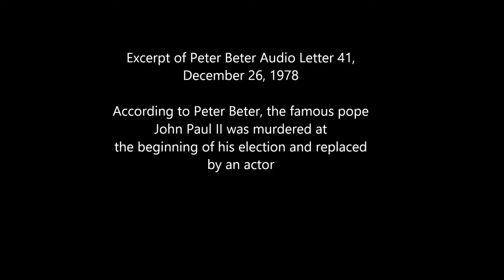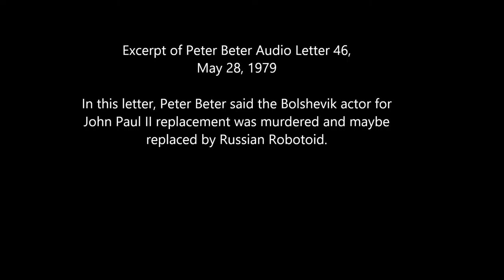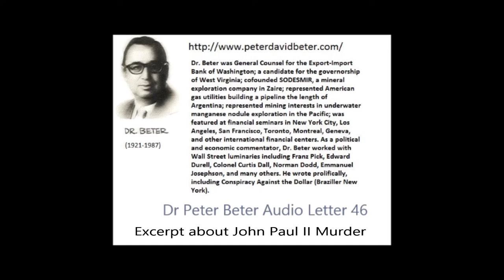Peter Beter: Pope John Paul II Murdered And Replaced by Actor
Peter Beter said the famous Pope John Paul II was murdered and replaced by an actor.

" [...] My friends, here is what actually happened. During the period
in mid November when Pope John Paul II was seen very little, his
poisoning was in process. Beginning November 18 this took the
form of a very powerful air-borne poison based on plutonium and
zirconium, a variant of the poison that produces Legionnaires'
Disease. The Pope's condition deteriorated rapidly, and he died
at approximately 4:00 P.M. Rome time on November 20, 1978.
Shortly thereafter his body was secretly removed from the
Vatican, being taken first to an interim location about 45 miles
northwest of Rome. By 8:00 P.M. Rome time the following evening,
November 21, his body had been cremated. It was earlier that
same day that the Vatican issued the terse announcement saying
the entire Curia had been re-confirmed by the Pope. Since that
time an actor has been playing the part of Pope John Paul II.
This man is neither Polish nor Christian. Those in Europe who
have more opportunities than we in America to see the Pope should observe him closely. Pay close attention to the voice, the
mannerisms, the closeness of the photography; compare the
pictures of the dead Pope and this actor, and the exact nature of
his public utterances. These days the 'actor Pope' is the most
visible pope in history, made so by the controlled major media;
and his pronouncements are moving the Roman Catholic Church
closer and closer to open confrontation against Russia. [...] "